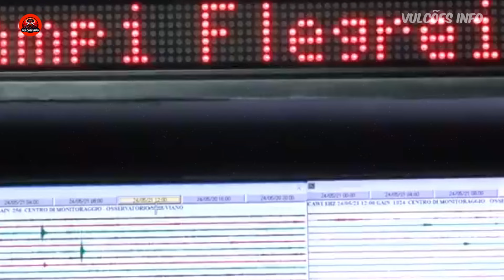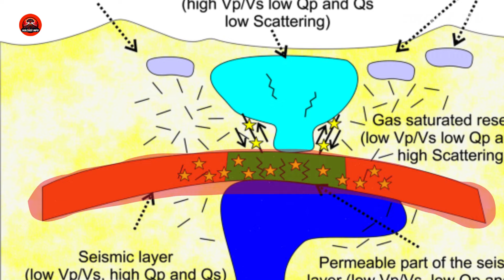A crosta de SUPERVULCÃO está enfraquecendo, não está aguentando a pressão do magma.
Imagine viver em uma cidade à sombra de um vulcão prestes a explodir. A qualquer momento, um terremoto pode sacudir sua casa ou, pior ainda, uma erupção devastadora pode transformar o cenário ao seu redor. Esse é o cenário atual em Campi Flegrei, na Itália, uma das regiões vulcânicas mais perigosas do mundo. Hoje, vamos mergulhar nas novas descobertas científicas sobre essa área, explorar os recentes terremotos, os riscos de tsunamis gigantescos e, o mais assustador, a fragilidade da crosta que pode estar à beira de um desastre sem precedentes.